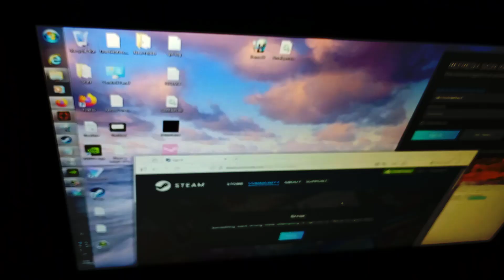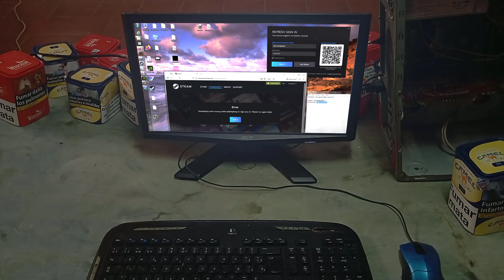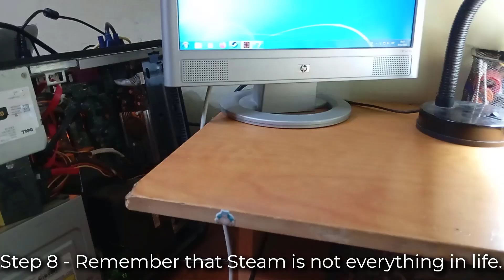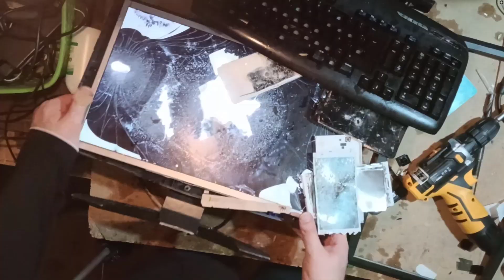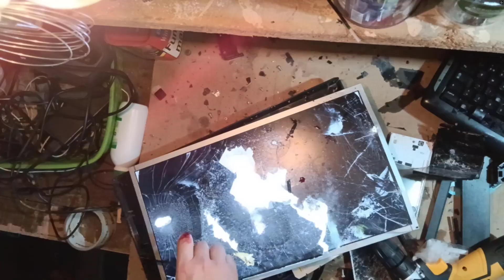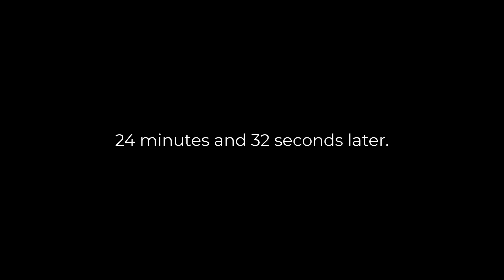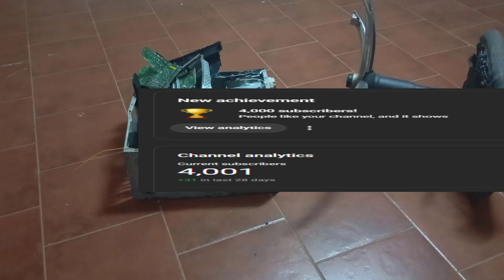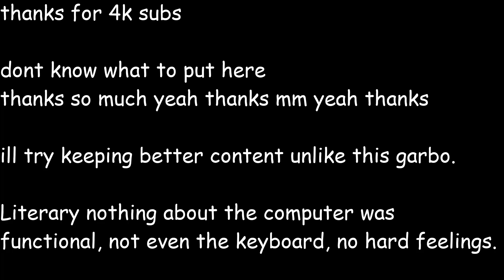How To Permanently Resolve The Steam Login Error e43 [EASY GUIDE]